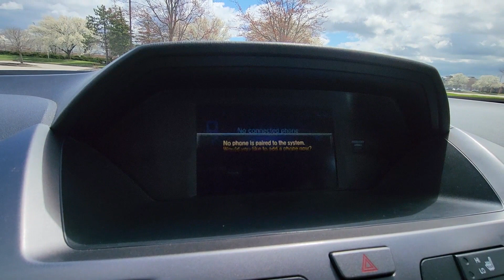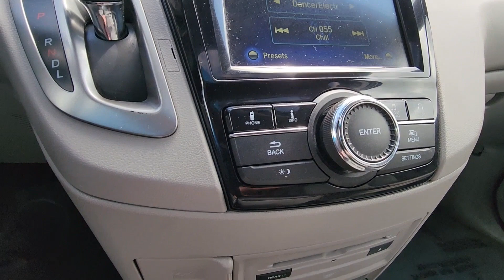2015 Honda Odyssey EX-L Dublin, Worthington, Amlin, Kileville, Powell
2015 Honda Odyssey EX-L 5FNRL5H61FB091679 Video